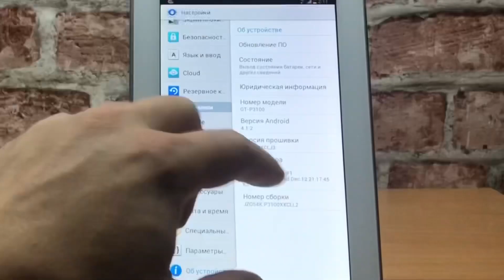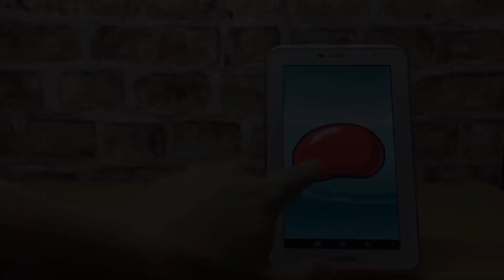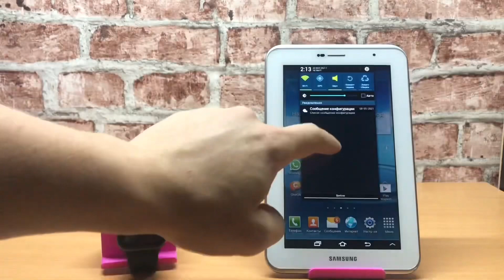incoming+outgoing Apple Watch 6 Call Samsung Tab2